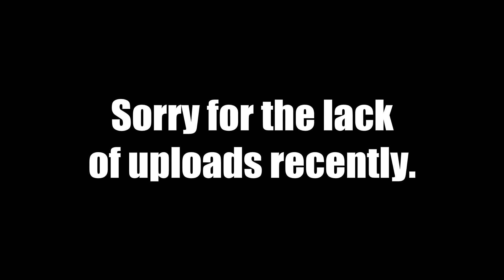[Shorts] THIS, IS A BUCKET.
A little filler video, more videos coming.
Hope you're having a good time there =)
Spread the word! If you think we're funny, help us grow stronger! Share us to your friends, your uncles and aunts, even your grandma! Help Team-Time become a bigger channel!
Share us on G+ too! +TeamTime
Thank you very much for the help!